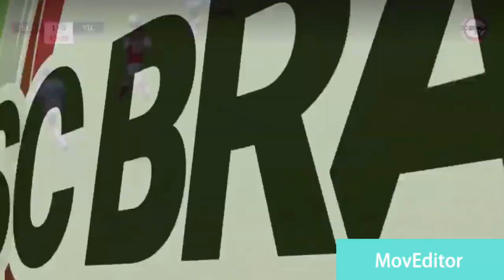Farida Machia highlights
SC Braga forward, Farida Machia, highlights. Music: 6lack - Seasons ft Khalid